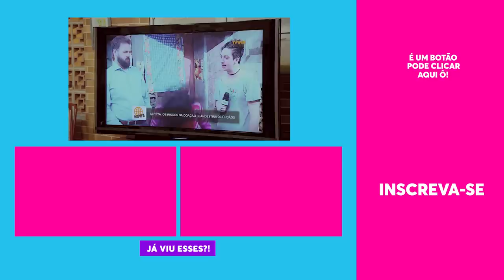FOFOQUEIRA! Briti revela SEGREDO de Graça pra ganhar dinheiro! 😱 | ESQUENTA TÔ DE GRAÇA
🚨 SE LIGA! A nova temporada do Tô de Graça estreia no próximo dia 19/08 🚨

Graça tá toda toda com a nova televisão que comprou! Mas acontece que a casa toda tá desconfiando de como ela conseguiu o dinheiro e Briti acabou não se segurando e revelou pra Marraia o plano da mãe... Que que será que ela aprontou agora? 😂

📆 PROGRAMAÇÃO 📆

🎥 ASSISTA TAMBÉM 🎥